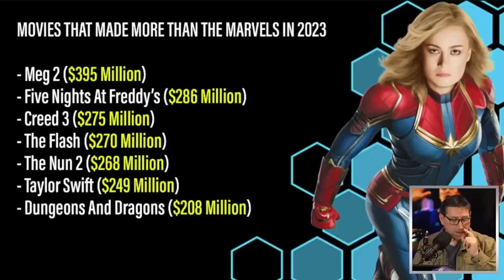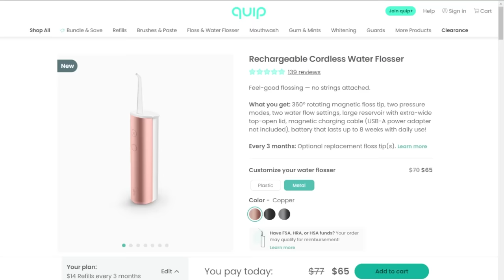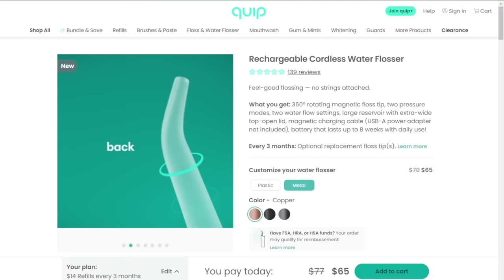House Of The Dragon, The Boys, Fallout, Halo: Which Series Had The Best Trailer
John and the crew discuss the new trailers for the new and continuing tv series House of the Dragon, The Boys, Fallout and Halo and who they thought dropped the best trailer.

Mic pre-amps

Streaming Software
Wirecast Pro